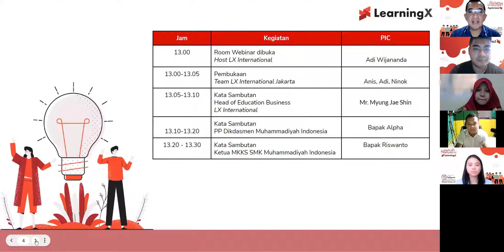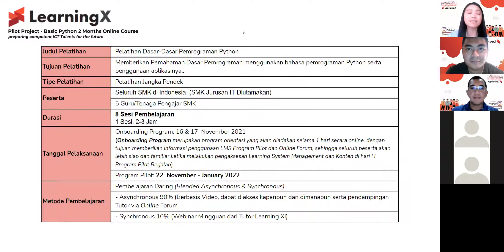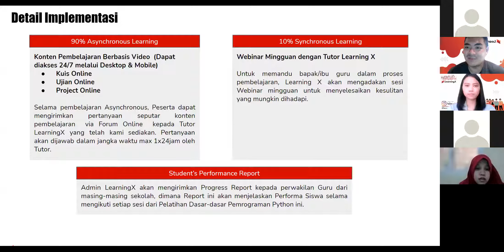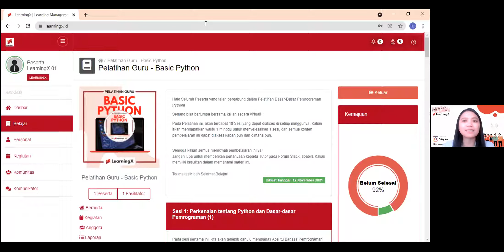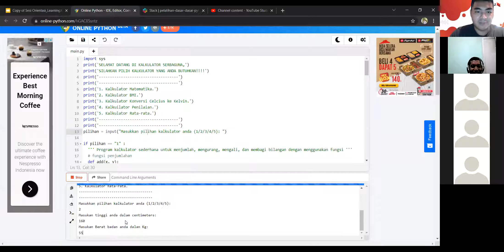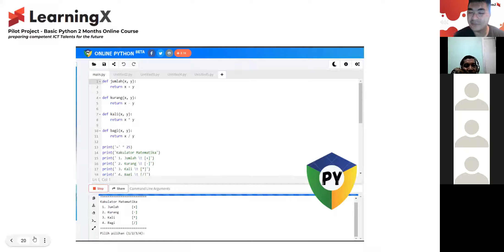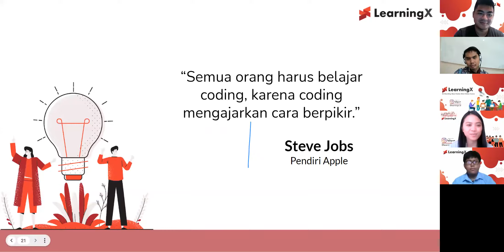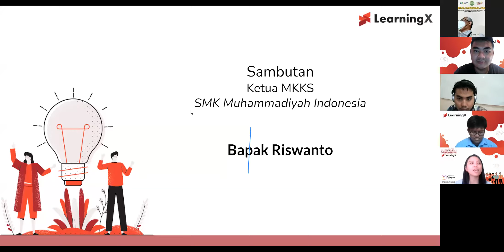Sesi Orientasi Program Pelatihan Guru Learning X - 15 November (Sesi Siang)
Rekaman Sesi Orientasi Program Pelatihan Guru Learning X pada 15 November 2021. Sesi kedua ini dihadiri oleh peserta dari SMK Muhammadiyah